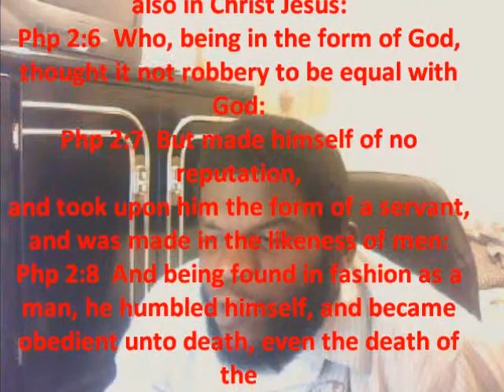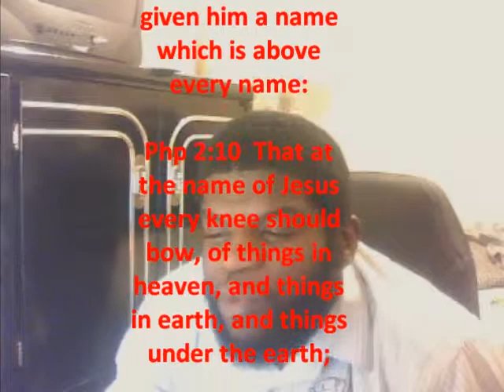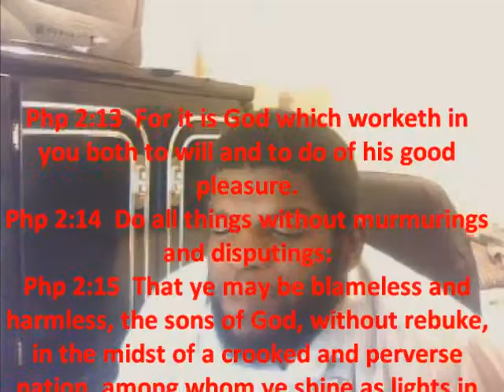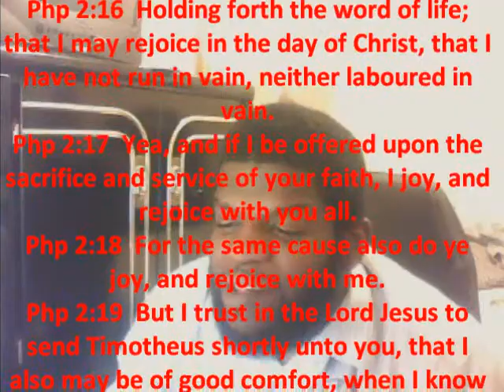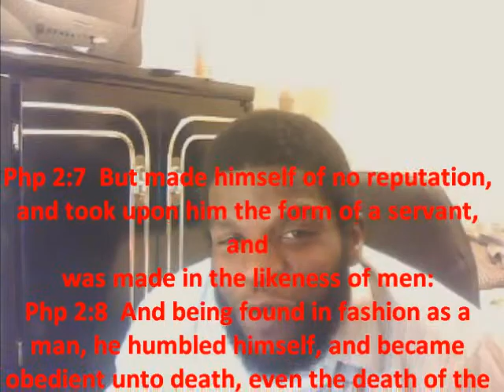WISDOM SHINES IN MAN FOOL DESPISE TRUTH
HOLY BIBLE Php 2:4  Look not every man on his own things, but every man also on the things of others.
Php 2:5  Let this mind be in you, which was also in Christ Jesus:
Php 2:6  Who, being in the form of God, thought it not robbery to be equal with God:
Php 2:7  But made himself of no reputation, and took upon him the form of a servant, and was made in the likeness of men:
Php 2:8  And being found in fashion as a man, he humbled himself, and became obedient unto death, even the death of the cross.
Php 2:9  Wherefore God also hath highly exalted him, and given him a name which is above every name:
Php 2:10  That at the name of Jesus every knee should bow, of things in heaven, and things in earth, and things under the earth;
Php 2:11  And that every tongue should confess that Jesus Christ is Lord, to the glory of God the Father.
Php 2:12  Wherefore, my beloved, as ye have always obeyed, not as in my presence only, but now much more in my absence, work out your own salvation with fear and trembling.
Php 2:13  For it is God which worketh in you both to will and to do of his good pleasure.
Php 2:14  Do all things without murmurings and disputings:
Php 2:15  That ye may be blameless and harmless, the sons of God, without rebuke, in the midst of a crooked and perverse nation, among whom ye shine as lights in the world;
Php 2:16  Holding forth the word of life; that I may rejoice in the day of Christ, that I have not run in vain, neither laboured in vain.
Php 2:17  Yea, and if I be offered upon the sacrifice and service of your faith, I joy, and rejoice with you all.
Php 2:18  For the same cause also do ye joy, and rejoice with me.
Php 2:19  But I trust in the Lord Jesus to send Timotheus shortly unto you, that I also may be of good comfort, when I know your state.
Php 2:20  For I have no man likeminded, who will naturally care for your state.